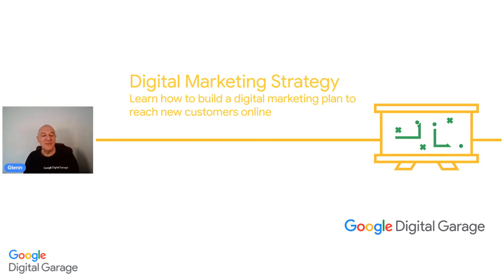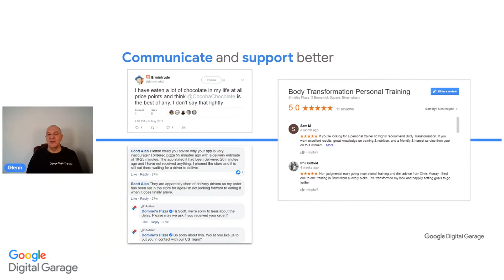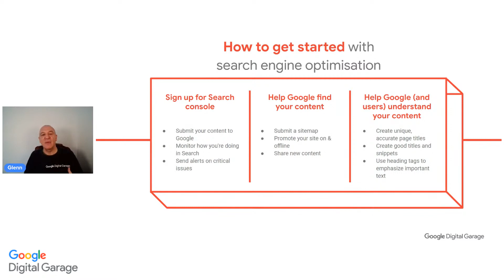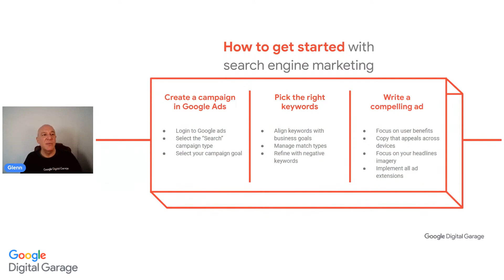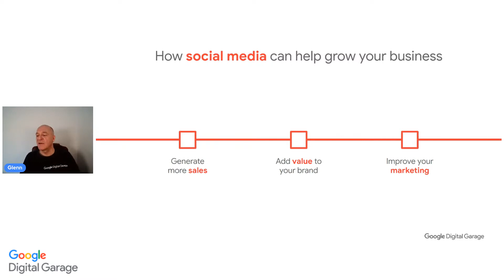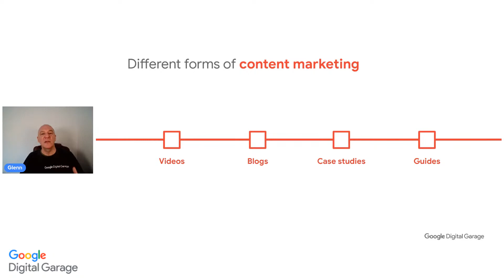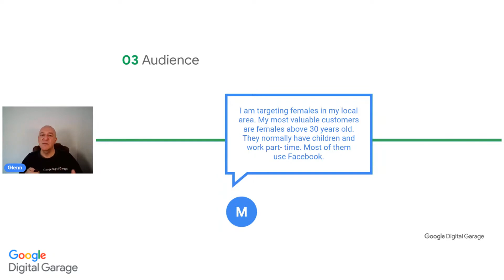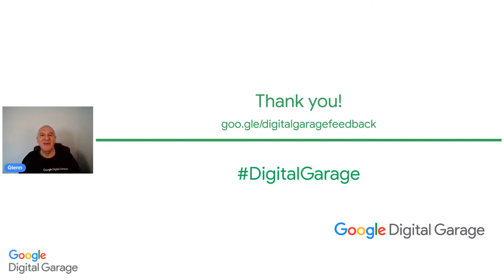Digital Marketing Strategy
4/20/22